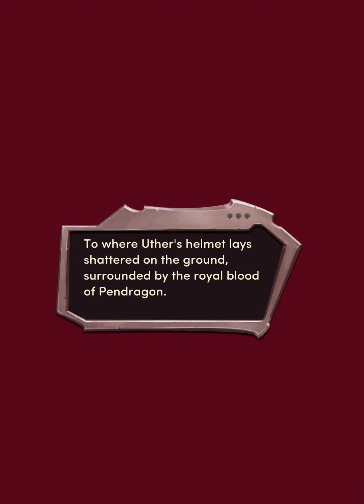Choices: Guinevere Chapter 04 • Tangled Threads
The truth is out, and your new allies join you in a search for answers.
You can follow this game
And listen Pixelberry Soundtrack
PlayPixelberry